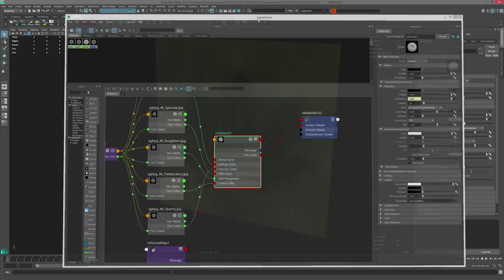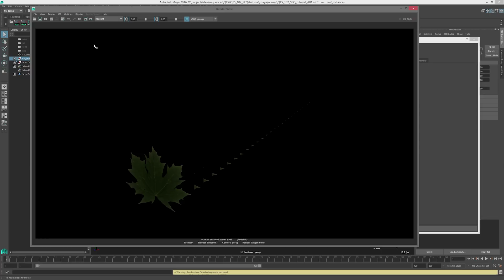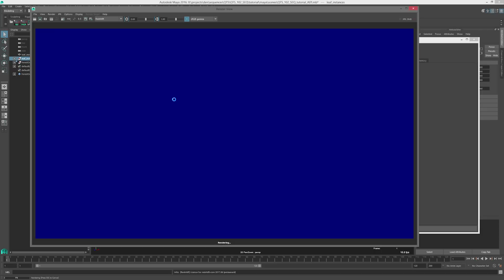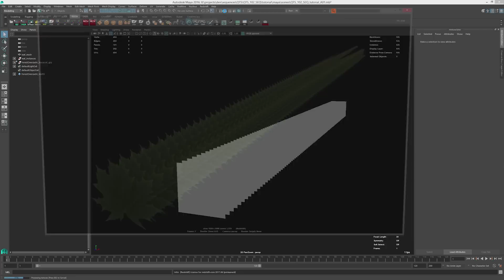Redshift Sprite Node - CG Quick Tips #2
In this CG Quick Tip tutorial we take a look at how to use the Redshift sprite node with alpha/opacity maps to create foliage such as leaves and grass.